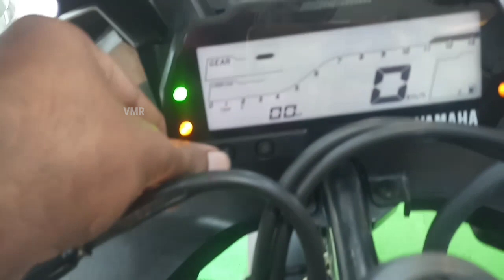Yamaha R15 V3 Bs6 Walkaround Review|2020 yamaha r15 detailed review/ಯಮಹ ಆರ್15 ಬಿ ಎಸ್ 6 ಒಂದು ನೋಟ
About yamaha r15 bs6 walkaround review in kannada